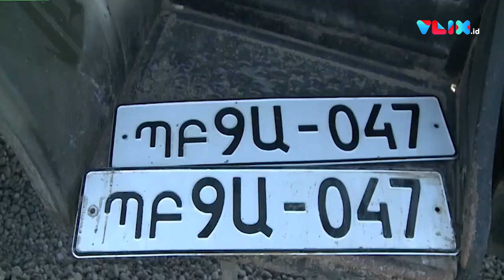Tentara Kabur Ketakutan, Tank Armenia Dijarah Pasukan Azerbaijan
VIVA - Militer Azerbaijan terus memamerkan dominasinya atas Armenia dalam pertempuran di Nagorno-Karabakh.
Pada Kamis, 22 Oktober 2020, mereka memperlihatkan sejumlah kendaraan militer yang disita di kawasan Talish, Sugovushan.
Dalam video Kementerian Pertahanan Azerbaijan, tampak tank tempur dan sejumlah kendaraan pengangkut.